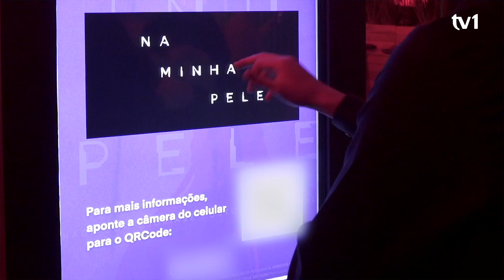Um extraordinário encontro científico.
Em um dos encontros científicos mais importantes do ano, a TV1 uniu o poder transformador da ciência, com arte, encantamento e informação.

A experiência contemplou conversas sobre o cenário atual abordando a qualidade de vida, perspectivas únicas de especialistas renomados e uma reflexão emocionante sobre o potencial transformador das novas soluções.